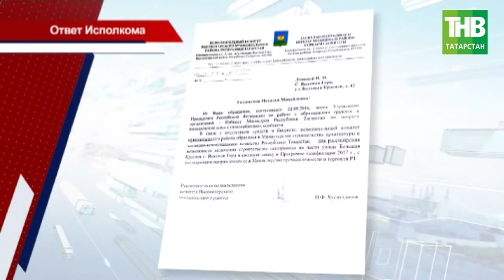Когда к больному пенсионеру придут блага цивилизации? В частный дом до сих пор не провели газ - ТНВ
Плесень, сырость и холод. В таких условиях живёт слепой инвалид в Высокой Горе. В частный дом до сих пор не провели газ. Согреваются дровяной печкой. Дом обещали включить в программу газификации в 2017г.. Но год близится к концу, а начало работ не видно.

Координаты:
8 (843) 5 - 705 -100

Таяну ноктасы. В эфире: пн, вт, ср, чт - 19:00

Вечерняя игра. В эфире: пн, вт, ср, чт - 22:10

7 дней. В эфире: вс - 19:30, 21:30